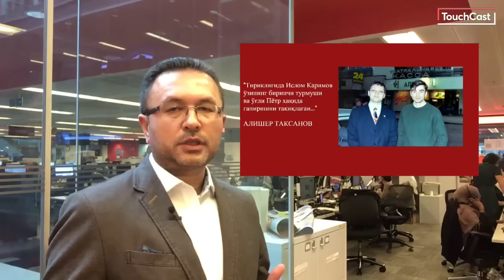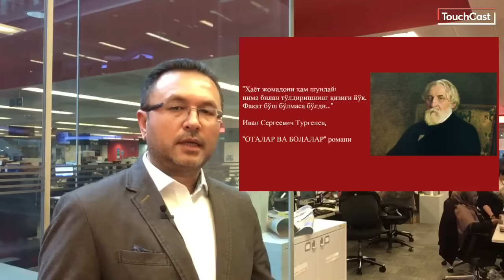Ўзбекистон: Ислом Каримовнинг 'номаълум' ўғли - Пётр Каримов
Ислом Каримовнинг 'номаълум' ўғли: Пётр Каримов